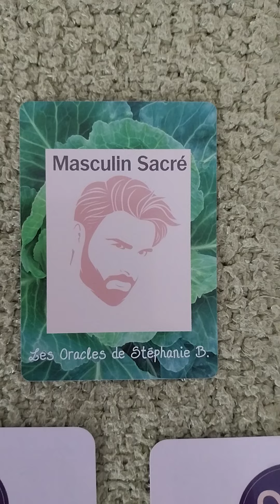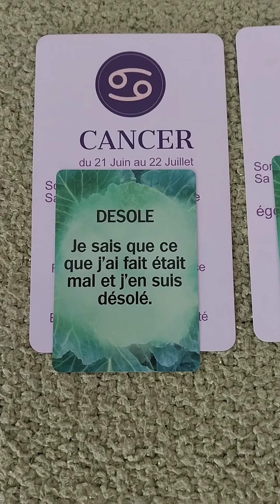💖 FJ : Comment se sent le Masculin Sacré ?💖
Quizz "Êtes-vous dans un parcours de Flammes Jumelles ?"

Quizz "à quel stade du parcours vous situez-vous ?"

🙏Pour une guidance personnalisée, un soin énergétique à distance Reiki ou Access Bars 🙏prendre rdv sur

💖💖Retrouvez mes offres de formation sur la Confiance en Soi et l'estime de Soi, la Mission de Vie, l'Intuition, la guérison des blessures de l'Âme et la gestion des émotions dans ma p'tite boutique :

🌹Développement personnel :
L'Oracle Relationnel

Stéphanie B.